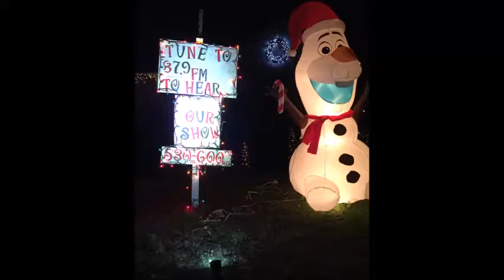Little Drummer Boy performed by The Almost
Gonzalez Family Light Show 2016 Presents: Little Drummer Boy performed by The Almost

Music and synchronized light show in Devine Texas 2016.

The light show was created using controllers and ShowTime Sequencing Suite from Light-O-Rama.

The 2016 (second year) setup includes 3 Light-O-Rama CTB16 controllers, a 20 foot tall light tree made up of 32 strands of LEDs, a 16 foot tall mega tree with 14 strands of LEDs, Holiday Coro mounting brackets and SPT-1 wire, and an FM Transmitter from Radiant Holidays.